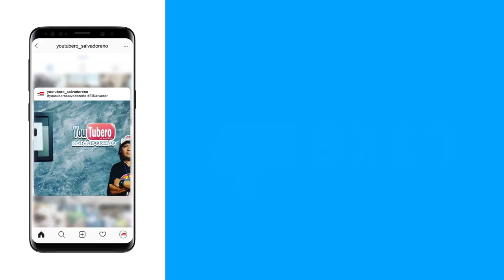Mira la reacción de don Stanidlao el recolector de botellas al darle una sorpresa